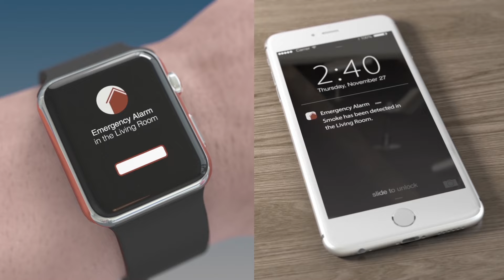First Alert Onelink WIFI Smoke and Carbon Monoxide Alarm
This was a Custom Product Video provided by eAccess Solutions Inc. We are an innovative, full service eCommerce company that quickly adapts to new web technology.

Affordable Product Video prices with quality always in mind. With over 13 years of experience, we know how to get your products the recognition you're looking for.